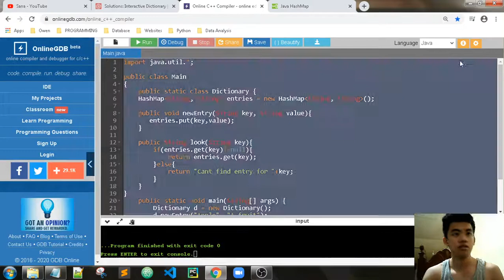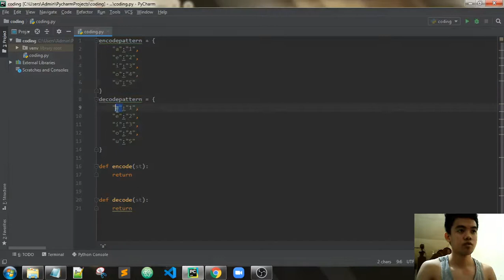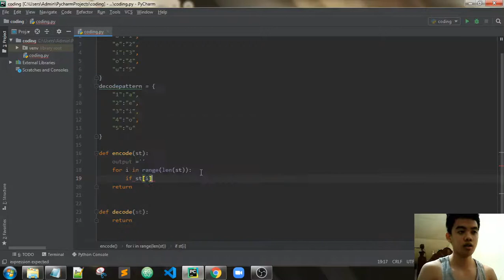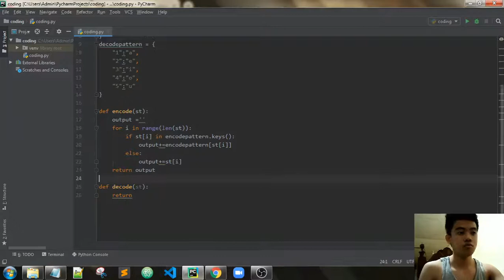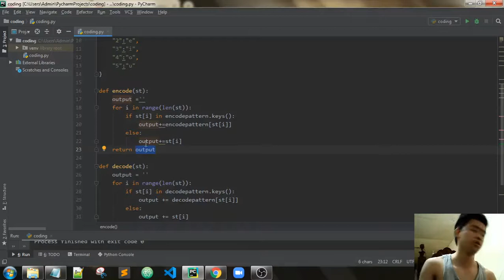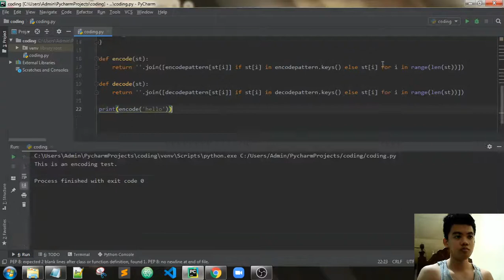DSA Review | Part 10: Problem Solving using Dictionary in Python - The Vowel Code